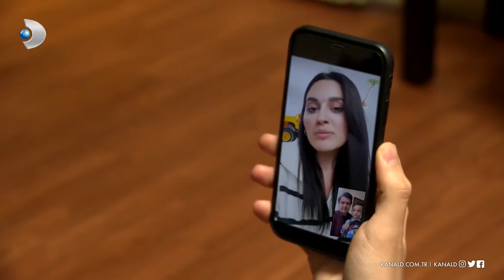Hüsnü, Dünürünün Oğullarına Odunu Verdi! - Arka Sokaklar | 605. BÖLÜM